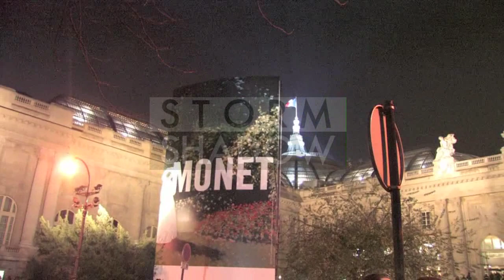Brad Pitt and Angelina Jolie dine out at "Le Stresa" restaurant in Paris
Brad, Angie, Will Ferrel, Tom McGrath, Gad Elmaleh and Geraldine Nakache for Megamind after party

We spotted the Brangelina Couple in paris leaving the Megamind premiere by the back door. they went to "Le Stresa" restaurant with Will Ferrel, Tom McGrath, Gad Elmaleh and Geraldine Nakache to celebrate the Premiere. Then, Brad and Angie went to the Grand Palais where the Monet Exhibition is running.

Paris, France on Monday November 29, 2010